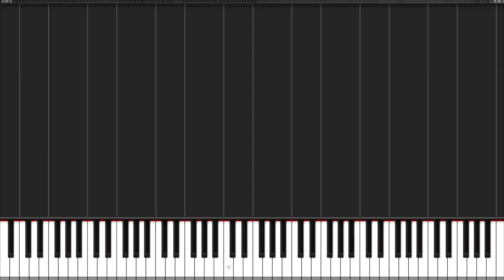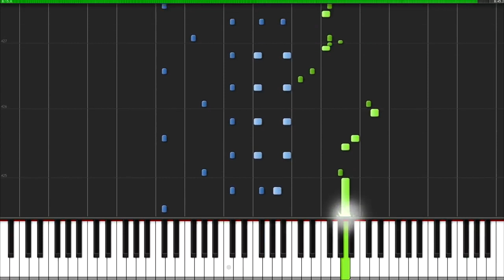Hungarian Rhapsody No 2 Franz Liszt Piano Tutorial Synthesia